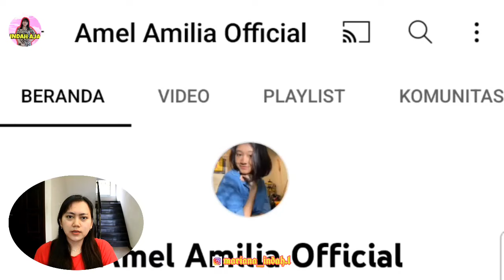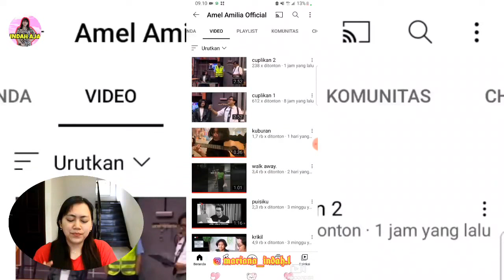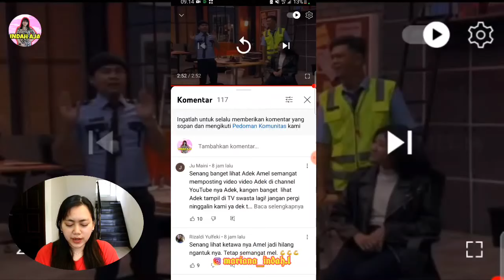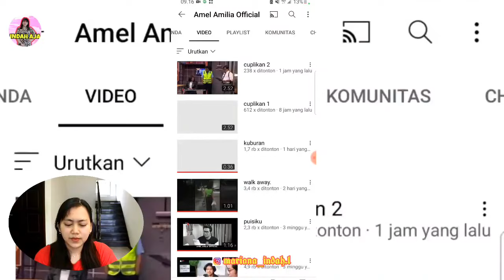TIBA-TIBA PINTU KETUTUP SENDIRI !!! AMEL UDAH MULAI AKTIF YA BUN HEHE (REACTION)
Semoga Amel bisa sesukses Almh Teh Nike. Aamiin 🤲

Sumber video : Youtube Amel Amilia Official